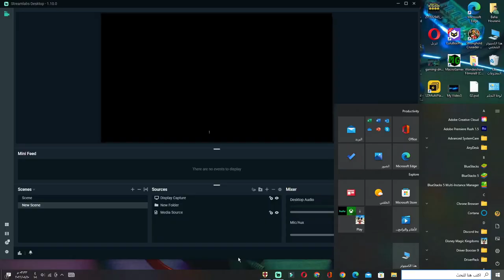Stronghold Crusader Mission 80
stronghold crusader extreme

stronghold crusader ost

stronghold crusader 2 gameplay

stronghold crusader gameplay

stronghold crusader cheats

stronghold crusader music

stronghold crusader multiplayer

stronghold crusader 2 review

stronghold crusader 2 cheats

stronghold crusader android

stronghold crusader arabic quotes

stronghold crusader assassin

stronghold crusader ai battle

stronghold crusader android download

stronghold crusader all messages

stronghold crusader ai

stronghold crusader all missions

stronghold crusader all lords

stronghold crusader an old friend

android games like stronghold crusader

a place of rest stronghold crusader

arabian swordsman stronghold crusader

assassin stronghold crusader

abbot stronghold crusader

an old friend stronghold crusader

age of empires vs stronghold crusader

ale stronghold crusader

the plains of atum stronghold crusader

how to activate cheats in stronghold crusader

stronghold crusader best castle design

stronghold crusader best strategy

stronghold crusader beginner's guide

stronghold crusader battle music

stronghold crusader burning

stronghold crusader battle

stronghold crusader bugs

stronghold crusader battle on the delta

stronghold crusader build order

stronghold crusader best map

best castle stronghold crusader

best games like stronghold crusader

best stronghold crusader game

best strategy stronghold crusader

bend in the river stronghold crusader 2

best map stronghold crusader

best stronghold crusader patch

best stronghold crusader mods

best castle in stronghold crusader 2

binkw32.dll stronghold crusader

stronghold crusader campaign

stronghold crusader castle designs

stronghold crusader caliph

stronghold crusader catapult

stronghold crusader cheats money

stronghold crusader cheats unlimited army

stronghold crusader competitive

stronghold crusader castle

stronghold crusader championship

stronghold crusader characters

cara download stronghold crusader

cheat engine stronghold crusader

cara download stronghold crusader 2 di pc

caliph stronghold crusader

cheat engine stronghold crusader 2

cara main stronghold crusader pemula

cheats stronghold crusader

cheat stronghold crusader extreme hd

crossroads stronghold crusader extreme

crowding stronghold crusader

stronghold crusader download for pc full version

stronghold crusader download

stronghold crusader dar meshq

stronghold crusader download for android

stronghold crusader double rations

stronghold crusader death sounds

stronghold crusader dialogue

stronghold crusader download for pc

stronghold crusader desert music

stronghold crusader deathmatch

download stronghold crusader

download stronghold crusader 2

download stronghold crusader hd

download stronghold crusader for android

download stronghold crusader extreme

download stronghold crusader windows 10

download game stronghold crusader

download stronghold crusader laptop

desert heat stronghold crusader 2

download game stronghold crusader 2

stronghold crusader extreme cheats

stronghold crusader extreme mission 19

stronghold crusader extreme mission 1

stronghold crusader extreme hd

stronghold crusader extreme mission 20

stronghold crusader extreme last mission

stronghold crusader extreme mission 12

stronghold crusader extreme download Stronghold Crusader